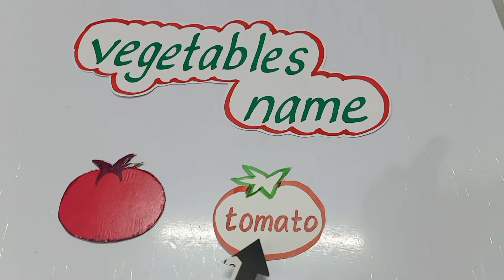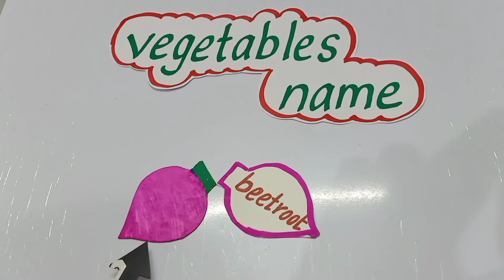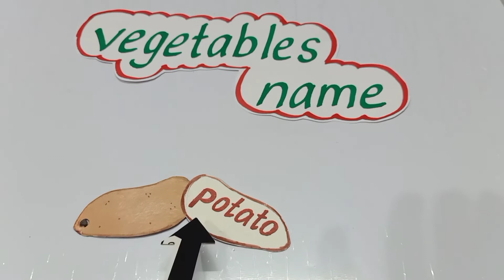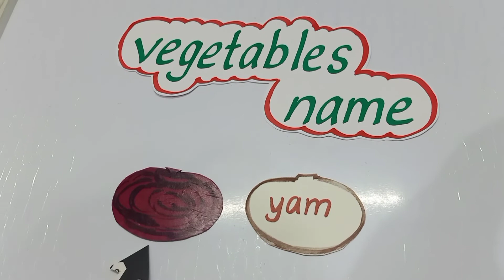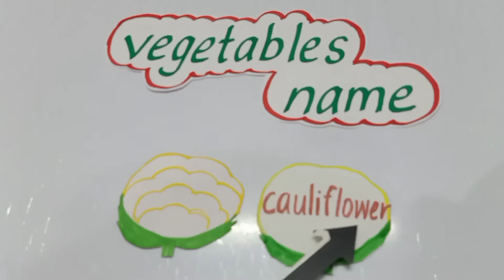🍅Vegetables Name with Spelling (காய்கறிகளின் பெயர்கள்)🍅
*To develop vocabulary and speaking skill.
🍅 tomato    - தக்காளி
🌶️ chilli         - மிளகாய்
🍆 brinjal      - கத்தரிக்காய்
🥕 carrot      -கேரட்
🧅 onion       -வெங்காயம்
🧄 garlic       - பூண்டு
🥔 potato     -உருளைக்கிழங்கு
      radish     -முள்ளங்கி
      yam        - கருணைக்கிழங்கு
     cabbage  -முட்டைகோஸ்
beetroot       -பீட்ரூட்
cauliflower   -காலிப்ளவர்
bittergourd  -பாகற்காய்
bottle gourd-சுரைக்காய்
drumstick   -முருங்கைக்காய்